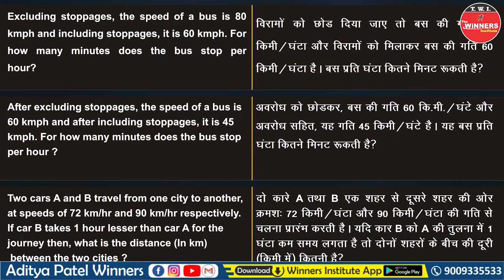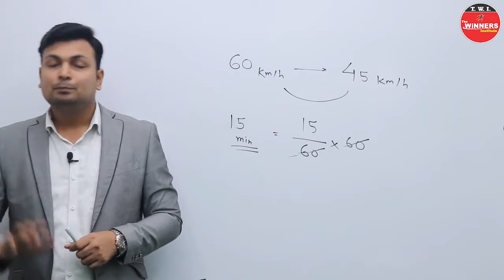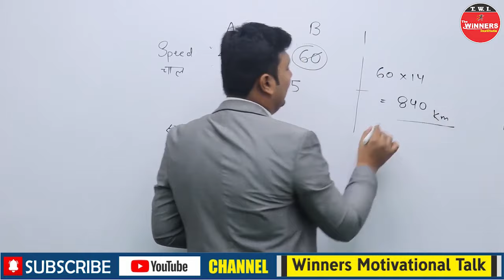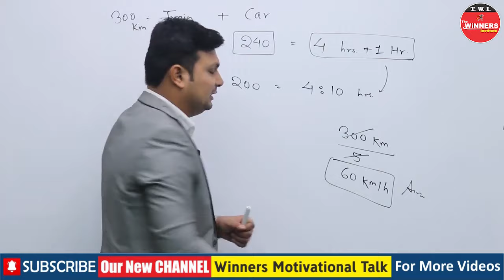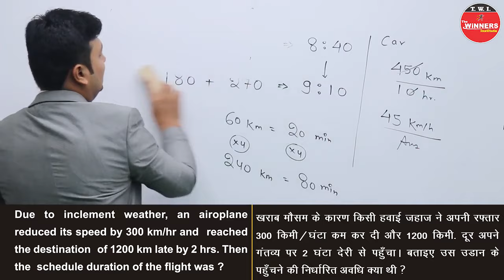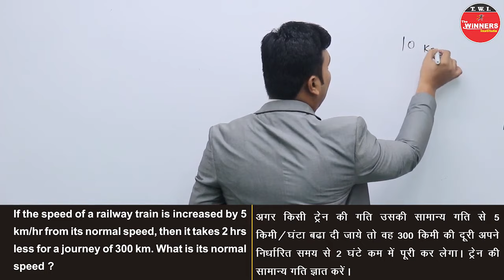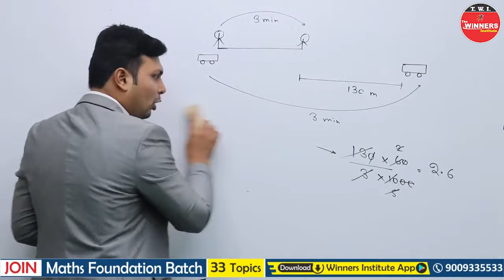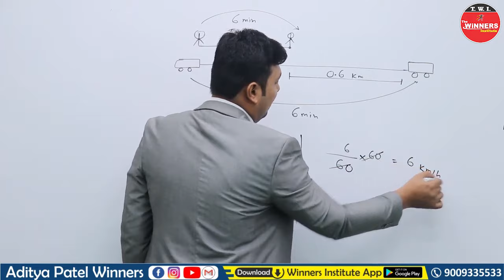Time,Speed and Distance | Class 5 | Time,Speed and Distance trick | Maths By Aditya Patel Sir